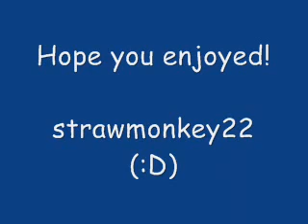A Te O Cara - Luciano Pavarotti - I Puritani